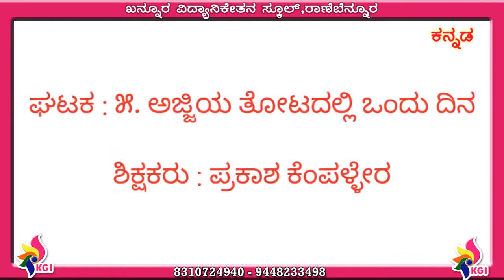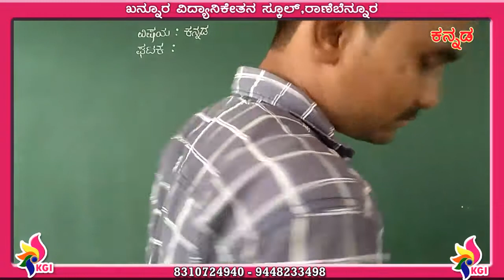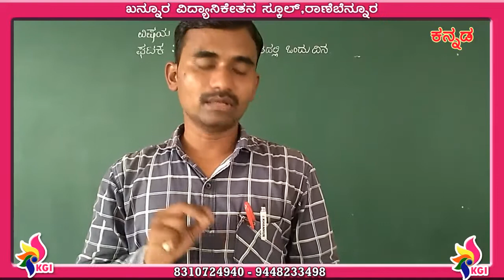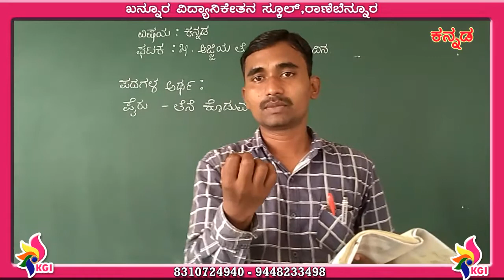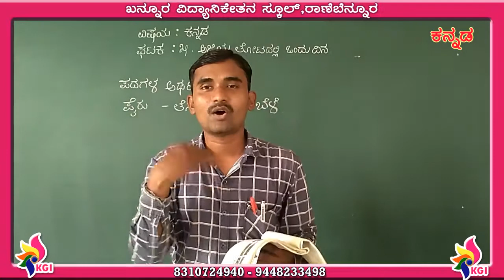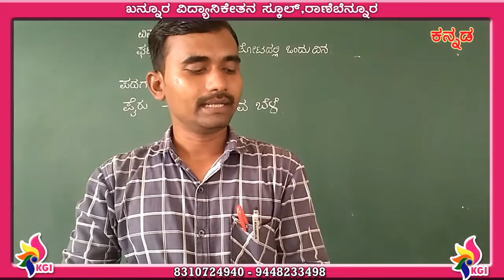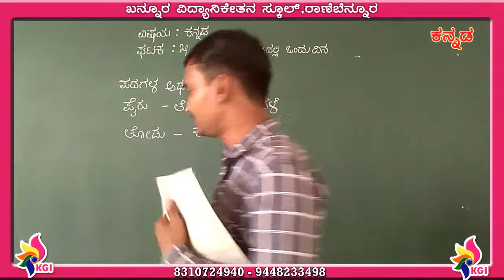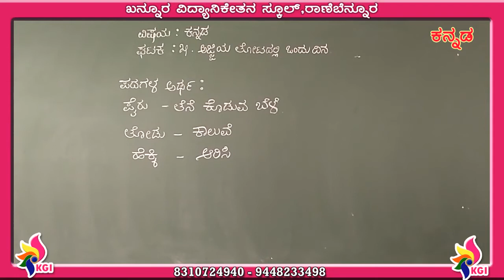Grade IV - Kannada - Lesson 4 - Ajjiya Totadalli Ondu Dina - Part 1 - 07-09-2020